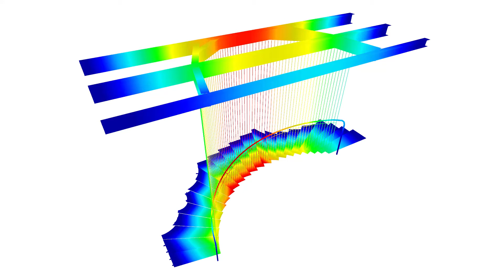[EN] CP 001206 | 美国亚利桑那州塞多纳的别墅“月亮门”（Moongate）中的悬浮玻璃楼梯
别墅“月亮门”（Moongate）位于美国亚利桑那州的塞多纳市，由来自斯科茨代尔的建筑工作室 SWABACK 设计。

您喜欢这个关于客户项目的视频还是觉得它有帮助？